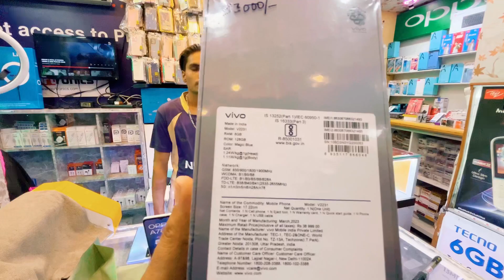Vivo v27 live reviews from customers || Vivo v27 price || v27 specifications